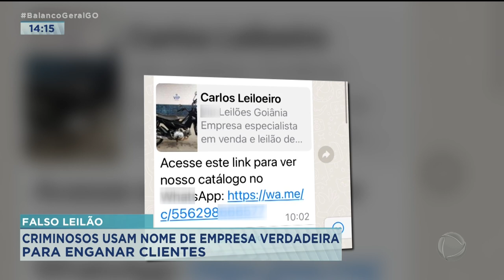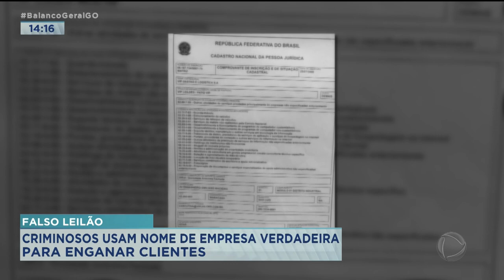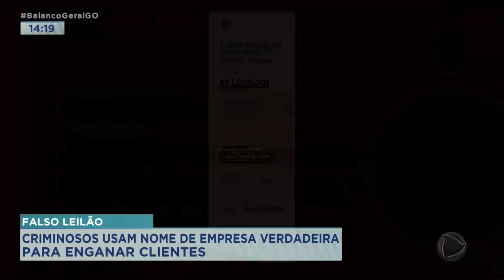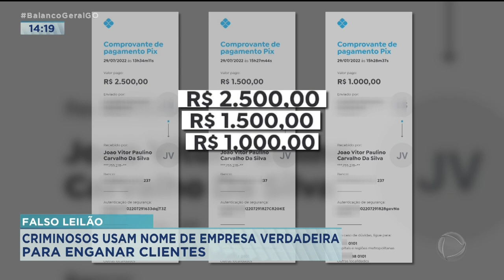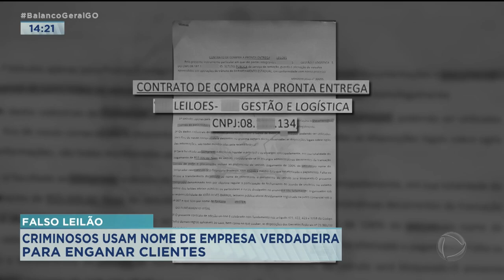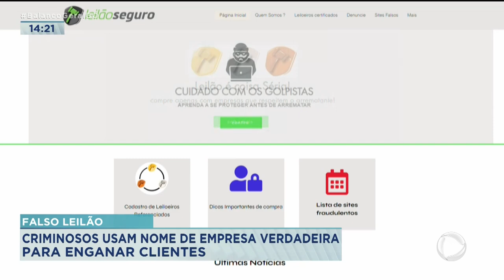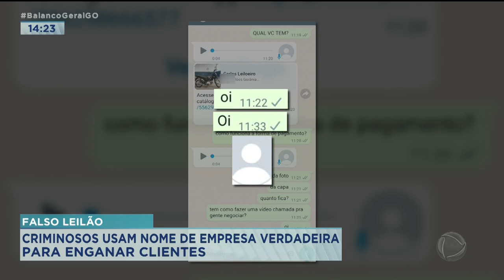FALSO LEILÃO: CRIMINOSOS USAM NOME DE EMPRESA VERDADEIRA PARA ENGANAR CLIENTES